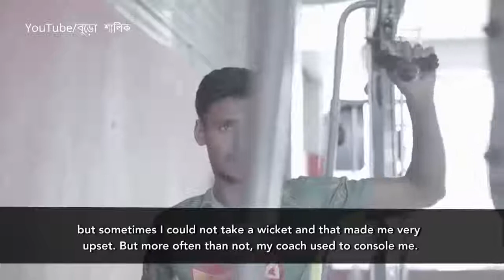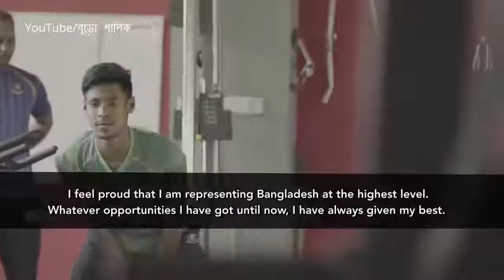Great Mustafizur Rahman in ICC